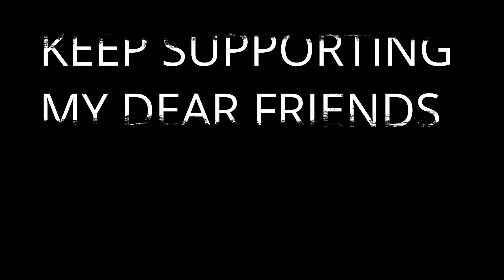100K SUBSCRIBERS / என்னோட புது Bike / 100k special video tamil /Ns200 Bs6 Delivery Tamil vlogger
published on-jan31-2021

100K SUBSCRIBERS / என்னோட புது Bike / 100k  special video tamil / Tamil vlogger

how to make money on youtube
HOW MUCH MONEY YOUTUBE [100K VIWES
in tamil
special video
100k celebration video